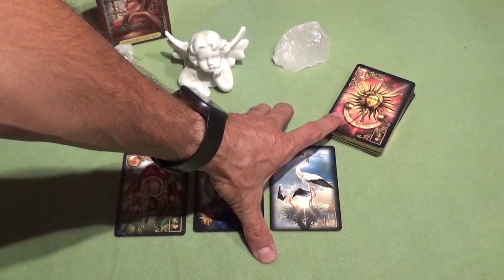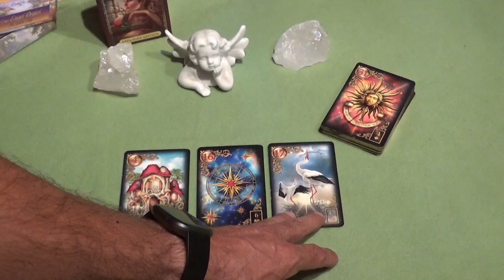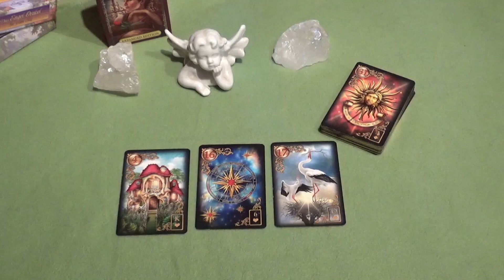Deine Tagesenergie für Samstag den 25.07.2020 🌼😇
Hallo lieber Zuschauer, wir stellen dir hier Legungen aus dem Kartendeck Lenormand zu verschiedenen Themen zur Verfügung. Ich hoffe du kannst damit in Resonanz gehen und freue mich über dein Feedback. Verwendete Karten: Gilded Reverie Lenormand